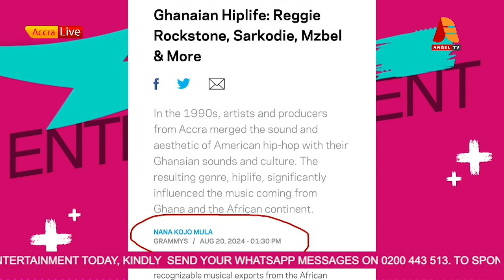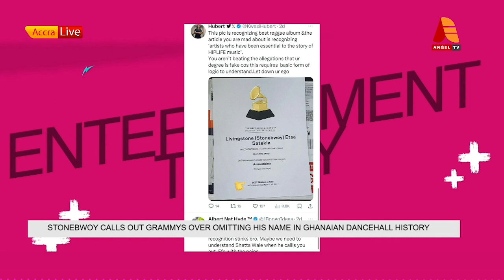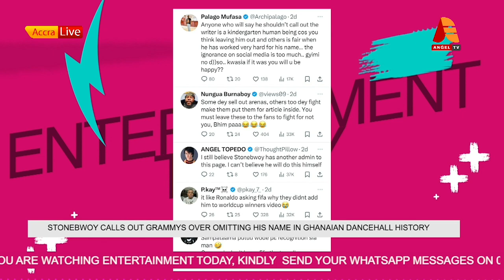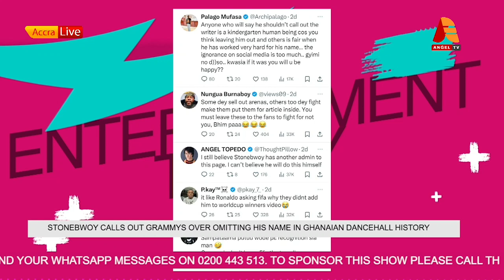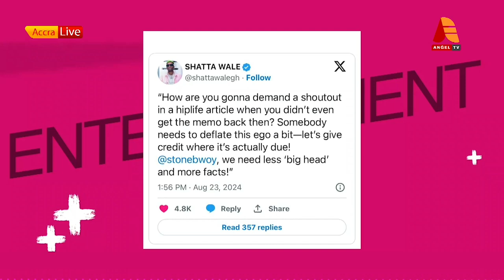Shatta Wale drags Stonebwoy as Grammy omitted his name from their Article on Hiplife legends